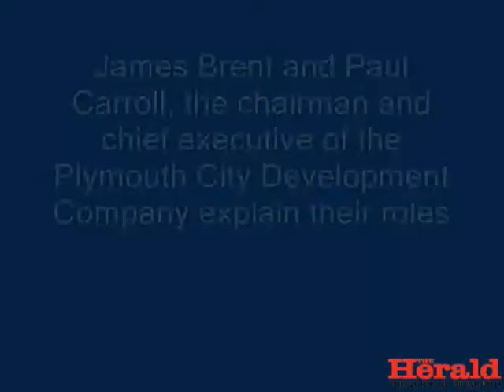Plymouth CDC's James Brent and Paul Carroll talk to The Herald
A new body, the CDC, has been launched with the aim of driving economic growth and development in Plymouth.